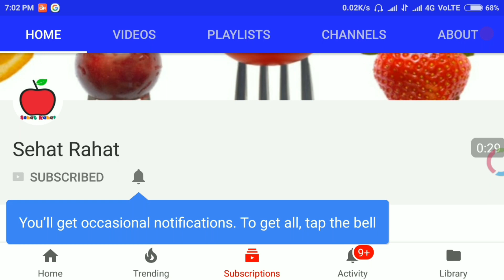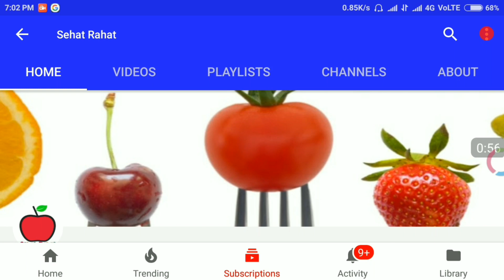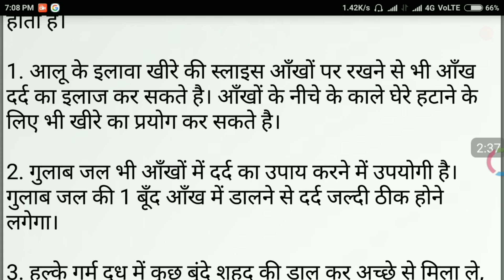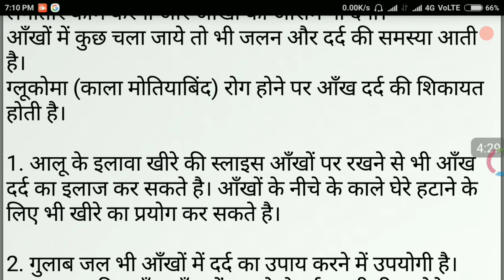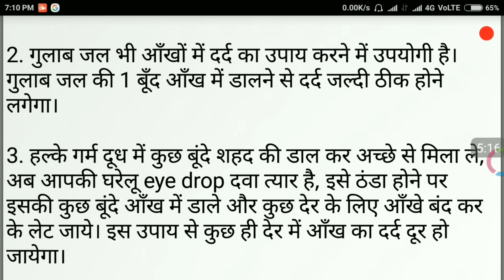आँखों में बहुत दर्द है क्या? | Ankho Me Jalan Ilaj In Hindi | Ankho Me Dard Rahna Nuskha | Eyes Pain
Dosto agar apke ankhon me bahut dard rahta hain to main apke lia ek bahut hi achuk ghrelu nuskha laya hoo jo apki ye samsya se nijat dila sakta